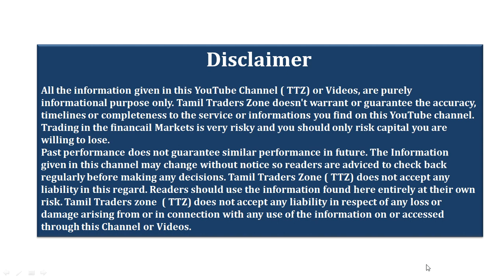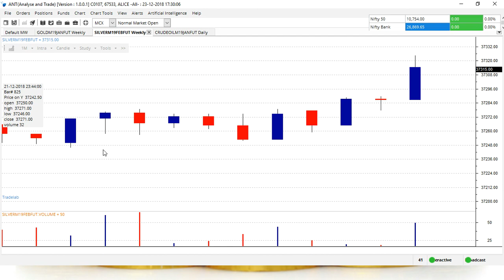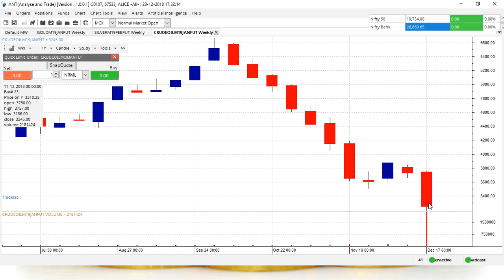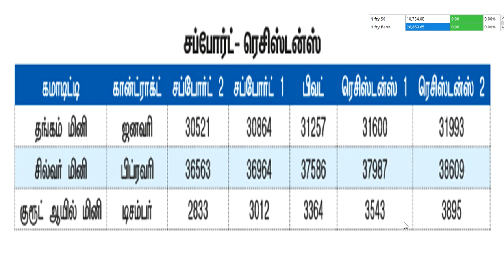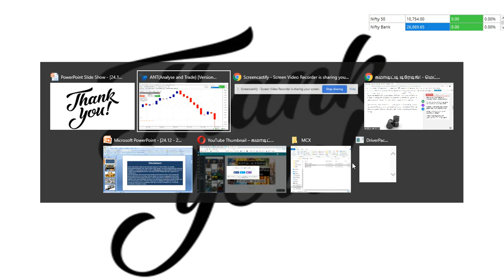கமாடிட்டி சந்தை/இந்த வாரம் கவனிக்க வேண்டியவை/24.12.2018 - 28.12.2018/MCX/Tamil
கமாடிட்டி சந்தை/இந்த வாரம் கவனிக்க வேண்டியவை/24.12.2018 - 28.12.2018

MCX/Tamil

MCX /Commodity

GolaM
SilverM
CrudeM

Saranya
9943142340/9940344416